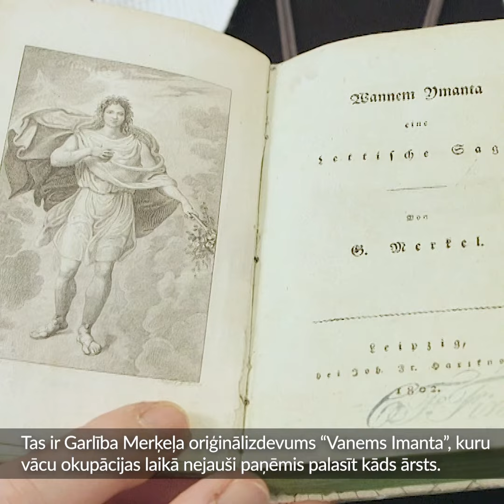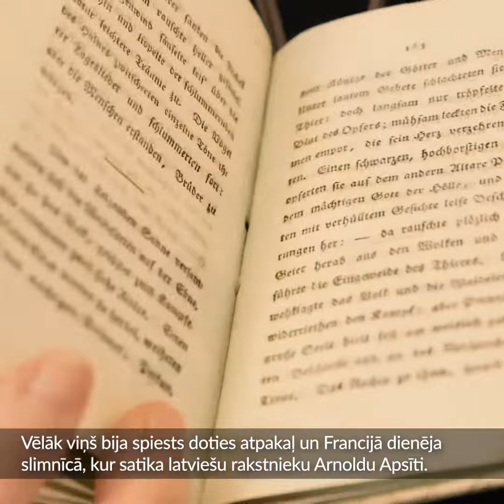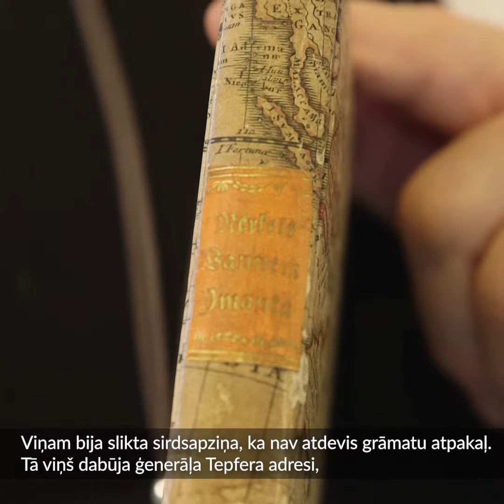Stāsts par kādu īpašu grāmatu no Jāņa Čakstes bibliotēkas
2020. gada 3.jūlijs.
Jānim Čakstem, Tautas padomes priekšsēdētājam, Satversmes sapulces prezidentam un pirmajam Latvijas Valsts prezidentam, bijusi plaša bibliotēka ar daudz zinātniskām un vēsturiskām grāmatām.
No sākotnējās bibliotēkas, kas kara laikā izpostīta, viņa dzimtas mājās “Auči” atgriezusies viena grāmata, ar ko saistās īpašs stāsts.